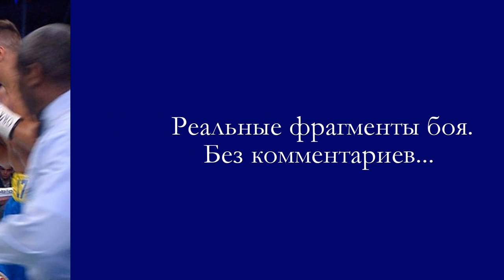Усик - Гловацки (фрагменты боя) 17.09.2016